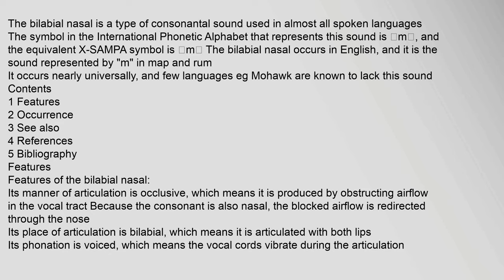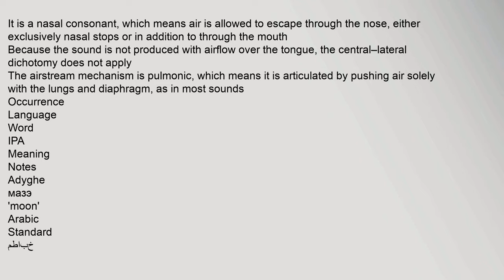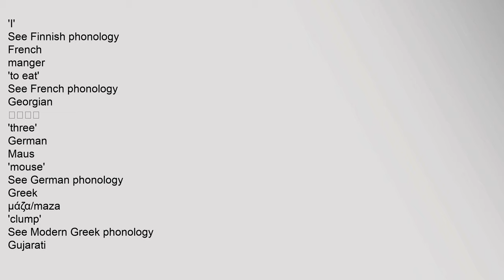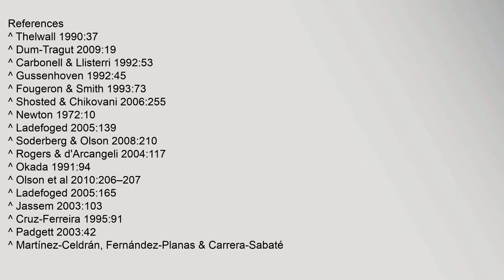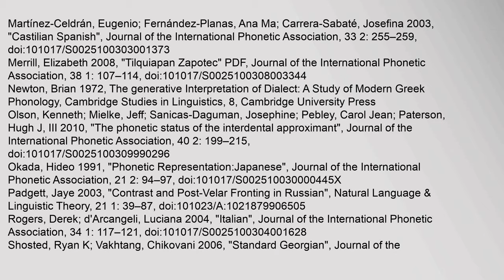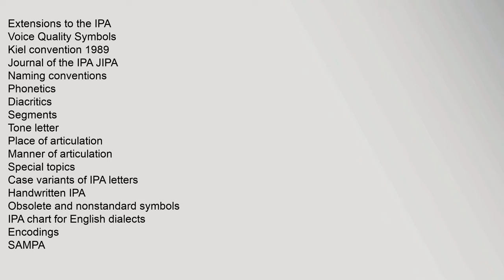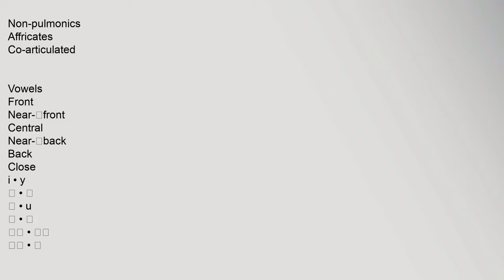Bilabial nasal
The bilabial nasal is a type of consonantal sound used in almost all spoken languages The symbol in the International Phonetic Alphabet that represents this sound is ⟨m⟩, and the equivalent X-SAMPA symbol is ⟨m⟩ The bilabial nasal occurs in English, and it is the sound represented by "m" in map and rum
It occurs nearly universally, and few languages eg Mohawk are known to lack this sound
Contents
1 Features
2 Occurrence
3 See also
4 References
5 Bibliography
Features
Features of the bilabial nasal:
Its manner of articulation is occlusive, which means it is produced by obstructing airflow in the vocal tract Because the consonant is also nasal, the blocked airflow is redirected through the nose
Its place of articulation is bilabial, which means it is articulated with both lips
Its phonation is voiced, which means the vocal cords vibrate during the articulation
It is a nasal consonant, which means air is allowed to escape through the nose, either exclusively nasal stops or in addition to through the mouth
Because the sound is not produced with airflow over the tongue, the centrbilabial nasal sounds, bilabial nasal, voiced bilabial nasal, voiceless bilabial nasal, voiced bilabial nasal consonant, voiced bilabial nasal stop Bilabial nasal